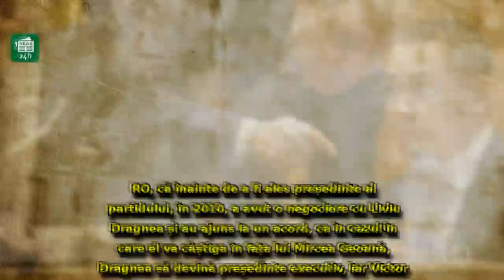Victor Ponta, episod SPUMOS: cum a ajuns Liviu Dragnea mare șef în PSD